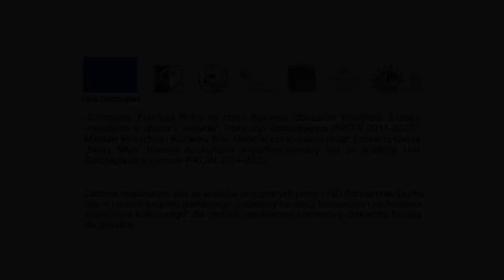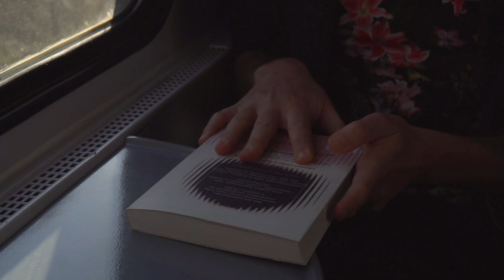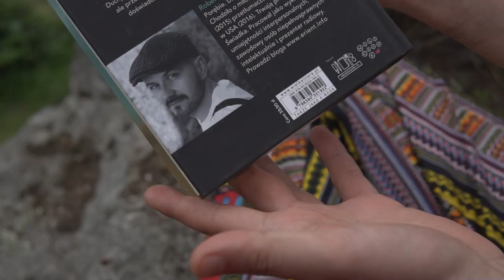ROBERT RIENT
ROBERT RIENT- dziennikarz, reportażysta i pisarz.